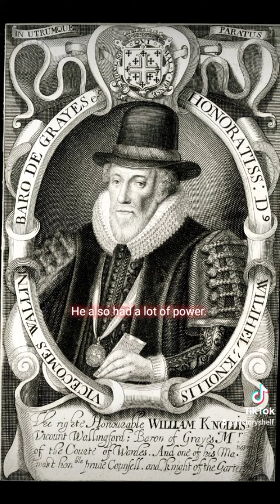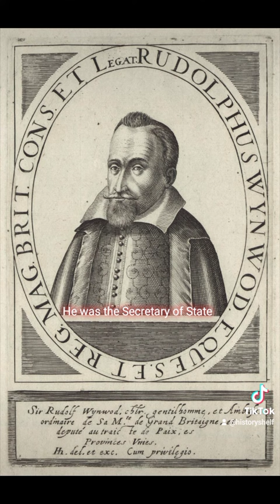Photos From King James VI and I Part 3